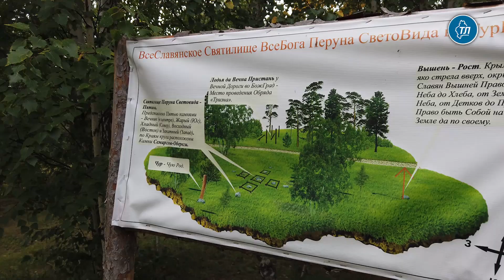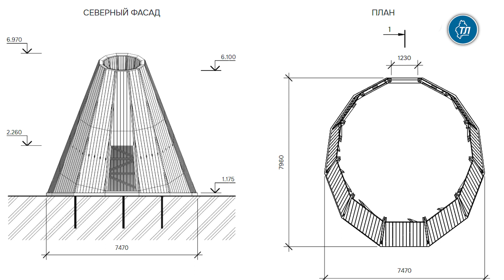Будущий архипарк "Ключи" в Нижнетавдинском районе наполняют арт-объектами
Арт-объекты "Мать-природа", "Легенда о мишках", "Спираль", "Ключи к наследию" и "Полярная звезда" украсят архипарк "Ключи" на территории глэмпинга "Морелеса" на берегу оз. Ипкуль в Нижнетавдинском районе. Монтаж планируют завершить к концу сентября.

В сложенные руки четырехметровой скульптуры "Мать-природа" от московских дизайнеров сможет прилечь любой желающий. Работа екатеринбуржцев, представляющая мать-медведицу, которая убаюкивает своих детенышей, получила название "Легенда о мишках". Она отсылает к архетипу медведя, как важного символа в сказаниях древних людей. Еще одну работу создадут представители Тюменского ландшафтного клуба. Их проект "Спираль" обращает к истории святилища "Велижаны 2", которое находится в 10 км от глэмпинга. "Полярную звезду" строят новосибирцы, а гости из столицы создадут "Ключи к наследию".